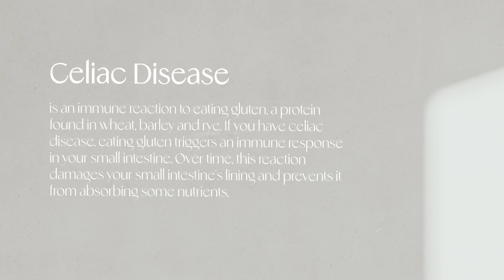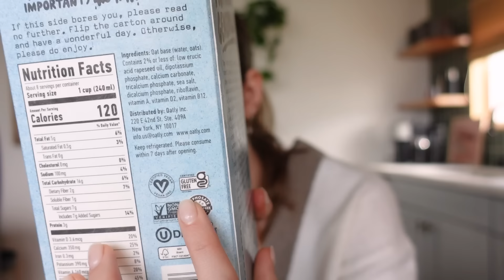Living with Celiac Disease - My Diagnosis Story + Gluten-Free Experiences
LOVE YOU SO MUCH! Thank you for being here with me. Let me know if there are other gluten-free or celiac specific videos you would like in the future!

TIME STAMPS
0:00 intro
1:36 my diagnosis story
5:59 eating gluten free
8:47 other autoimmune issues
10:29 answering your FAQ's
11:14 how to handle eating out
12:59 handling the guilt
13:40 thoughts on gluten-free being "trendy"
15:14 should I get tested for Celiac?
15:42 traveling tips
16:51 best gf substitutions
17:48 dating with celiac disease
18:20 accommodating a gluten-free friend
19:34 the BIGGEST gluten-free myth
20:30 what I wish was more common knowledge
21:27 oat milk
22:13 sharing a house with gluten-eaters

~SHOP~